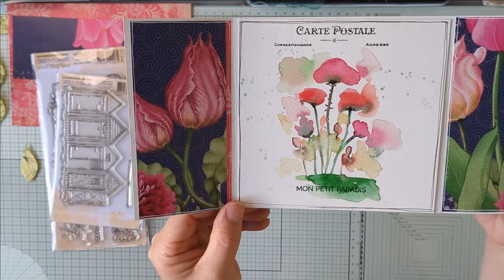Défi So Chou n°3 de l'été : peindre en négatif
Je vous propose de réaliser une carte en peignant un fond en négatif c'est à dire en peignant le fond autour de vos formes pour les faire apparaitre et non en les remplissant.